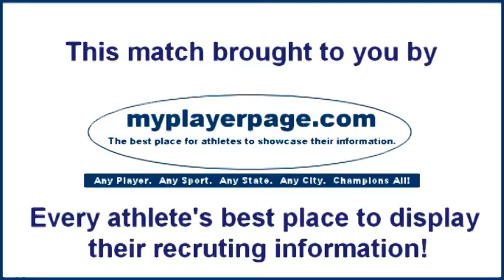U12B Final DASC Fury vs Yankton Blaze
MONTH DY, YEAR in CITY, STATE -